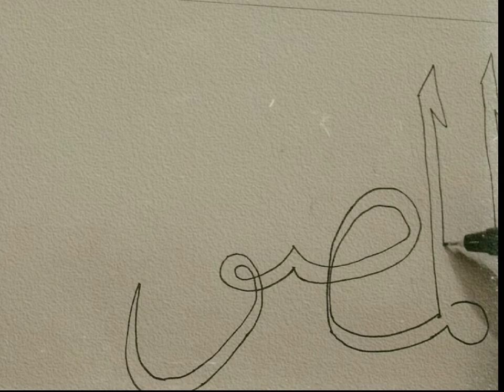Al Musawwir name of Allah calligraphy in Arabic 😍